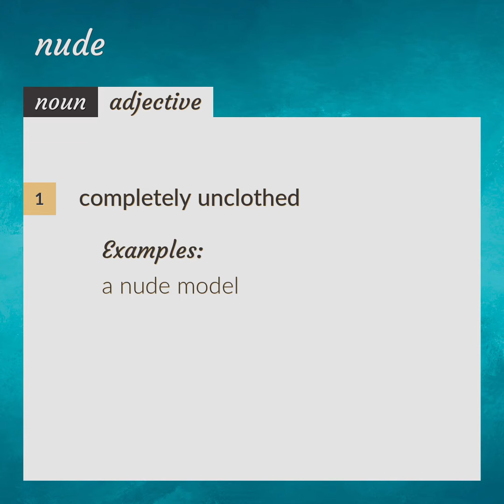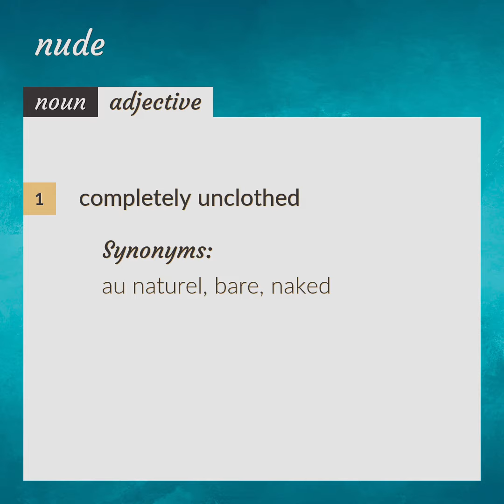Nude | meaning of Nude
What is NUDE meaning?